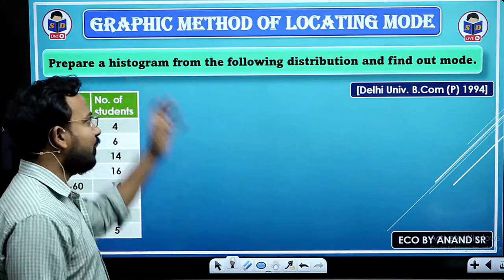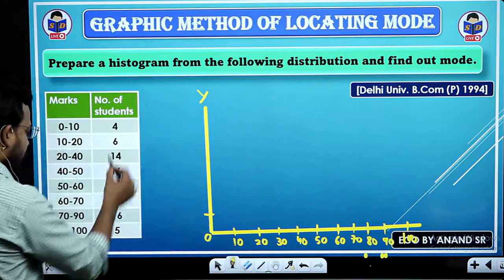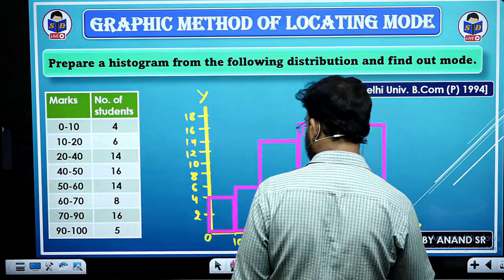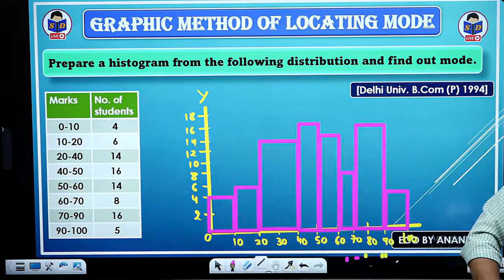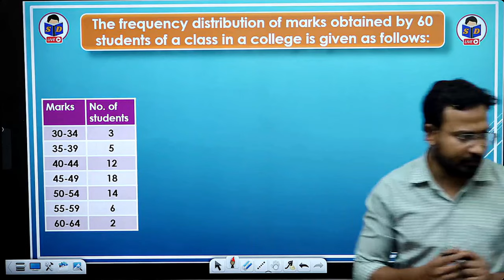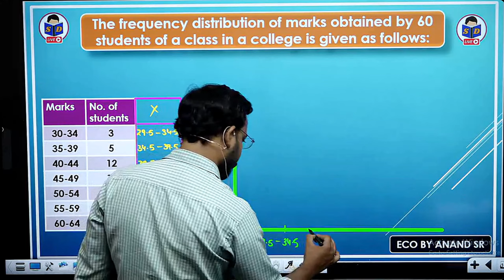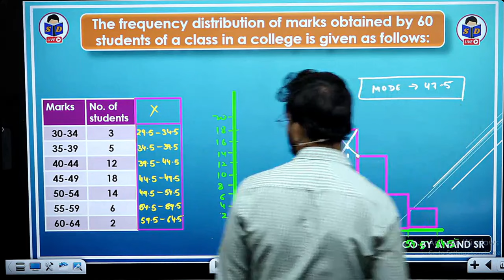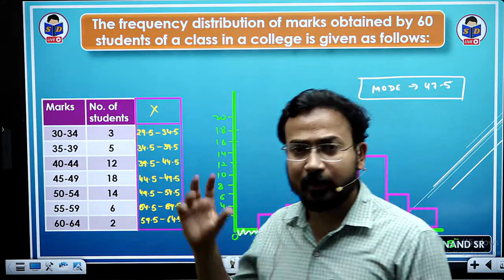Business statistics for bcom | mode | Graphic method of locating mode | part 17 | by Anand sir